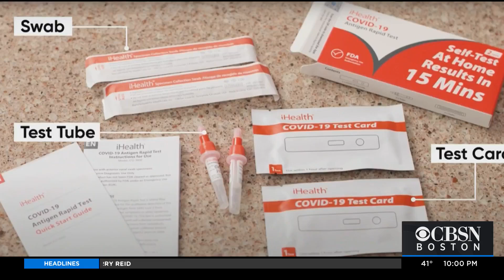Local Woman's COVID Christmas A Reminder Antigen Tests May Have Reduced Sensitivity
A woman tested positive for COVID despite multiple negative rapid home tests in the days leading up to Christmas. WBZ-TV's Juli McDonald reports.